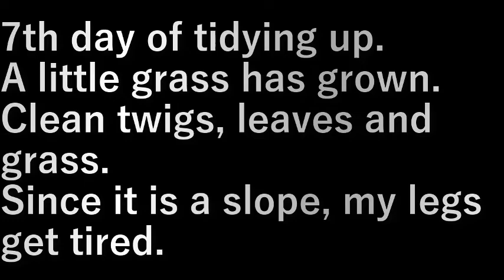裏土手片付け7 Back bank tidying 7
土手の片付け７日目。
少し草が生えてきました。

小枝、葉、つる草を掃除する。
斜面なので足が疲れます。

7th day of tidying up.
A little grass has grown.

Clean twigs, leaves and grass.
Since it is a slope, my legs get tired.

設備屋の適当田舎暮らし